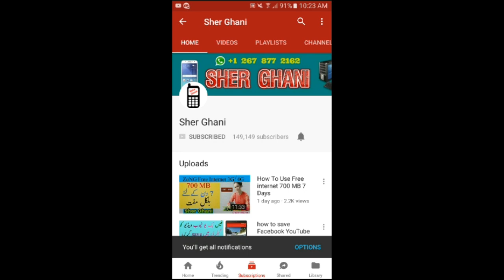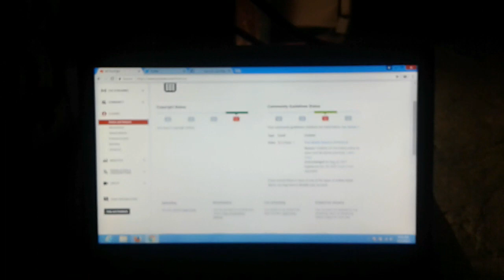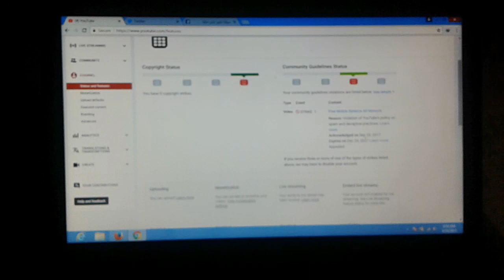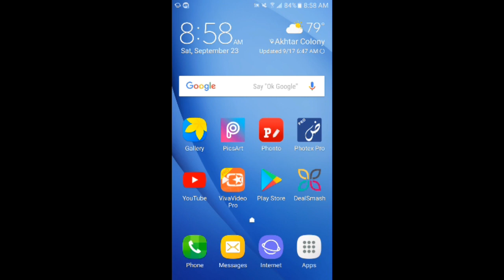Why I got Community Guideline Strike on my Channel | Message for Youtubers Sher Ghani